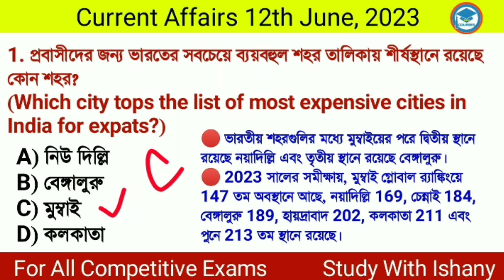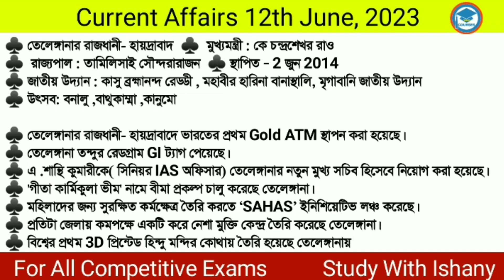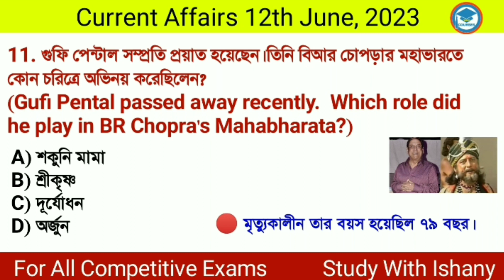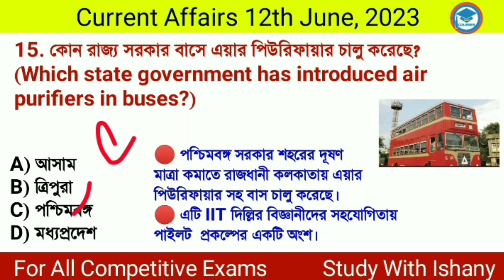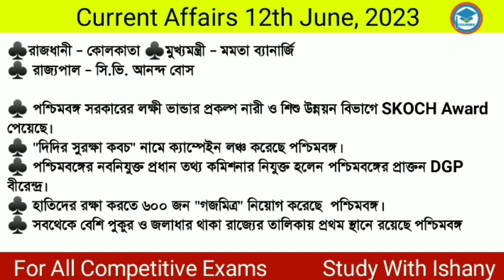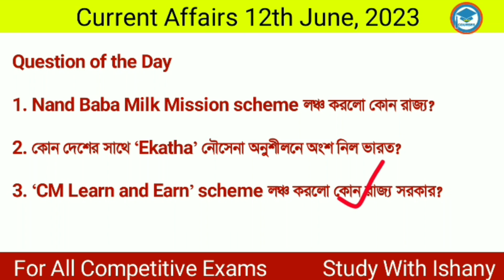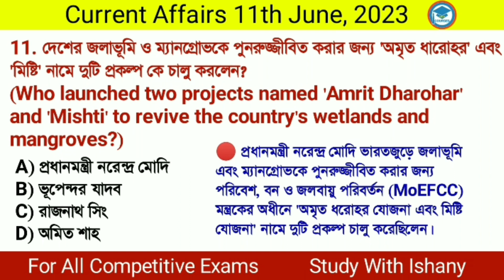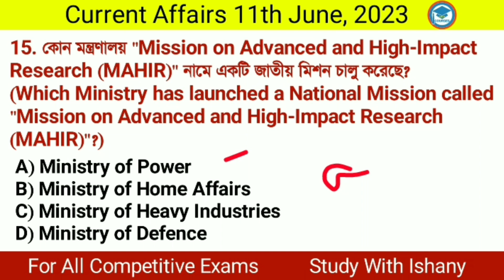Bengali Current Affairs Daily | Daily Current Affairs in Bengali Language | Study With Ishany